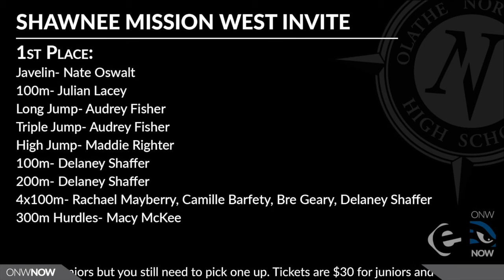GameDay Northwest for April 19, 2017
GameDay Northwest for April 19, 2017 — Sports coverage includes baseball, track and field, swimming and softball.